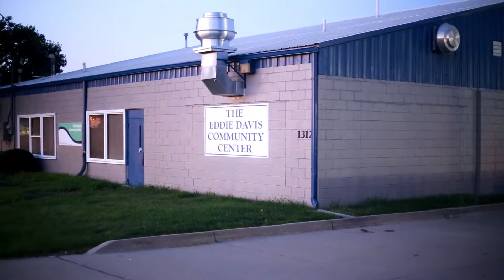KLM Awareness Week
KLM Awareness Week is State and City recognized by proclamations.Throughout the week Kids will be empowered by taking on matters that impact their health, education and
safety in fun and exciting ways.
On Monday July 22, 2019 Hip-Hope partnered with The Eddie Davis Community Center, Paula Bell and her dojo for safetymatters. The focus was defense and discipline. We couldn't have kicked KidsLivesMatter Awareness week of in a better way. It was fun. It was empowering. It was Hopeful! Hope to see you there the next time Hope Happens because "When Hope Happens we are together. When Hope Happens we are better!!!"